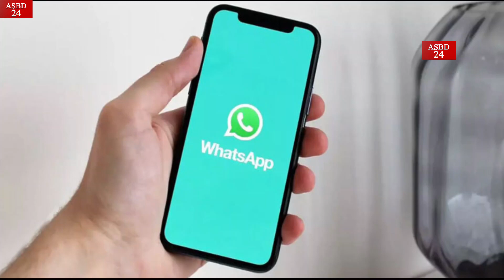ইন্টারনেট ছাড়াই চলবে হোয়াটসঅ্যাপ: নতুন চমক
☀️ Relevant hashtags:
☀️ Relevant hashtags: